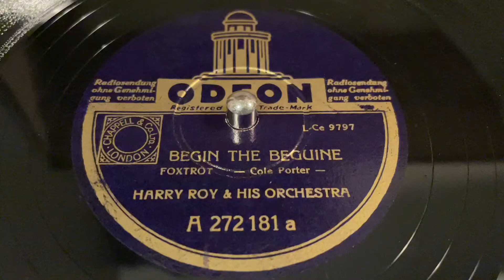Harry Roy & His Orchestra - Begin The Beguine - 78 rpm - Odeon A272181 - 1939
Matrix: L-Ce 9797-1.
Flip: Little Sir Echo.